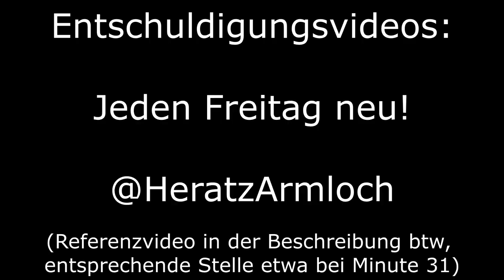Stellungnahme zu Rezos Vorwürfen hinsichtlich AnniTheDuck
Für den äußerst unwahrscheinlichen Fall, das nicht klar ist, worum es bei diesem Skandal geht:
Minute 31:00 bis etwa 33:00

Ich habe mich wie die Axt im Walde benommen und möchte hiermit Stellung beziehen. Vermutlich war ich durch den Streit mit meiner nun Ex emotional nicht mehr hinreichend gefasst.